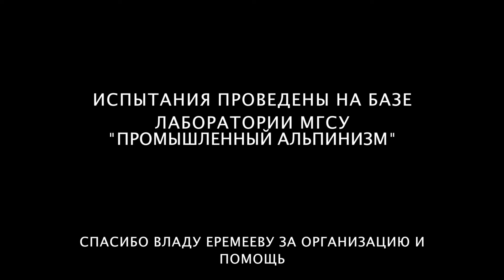Protector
Испытания текстильных протекторов